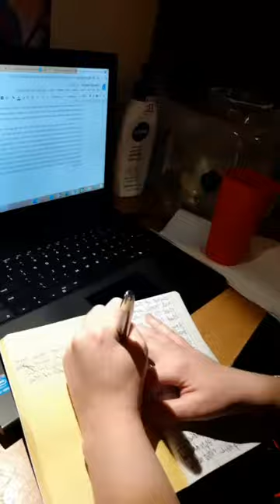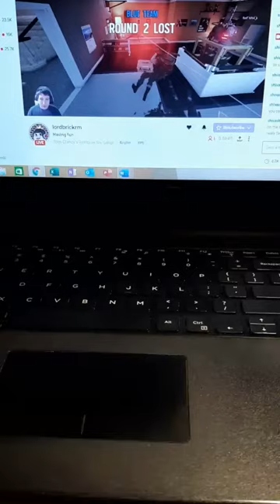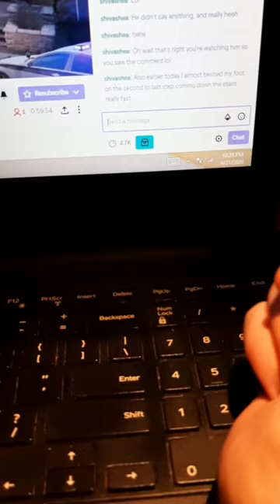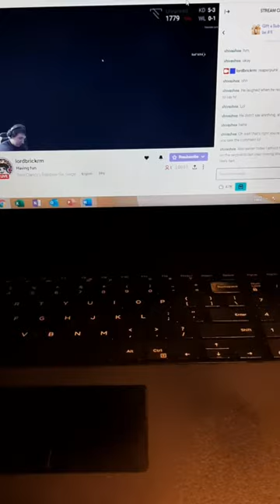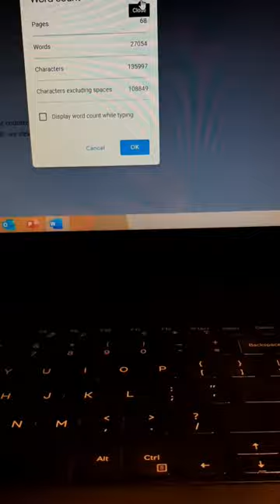Writing Vlog 6/21/2020: Finishing Ch.15 and Starting Ch.16